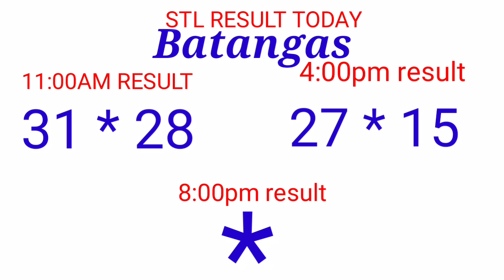STL - QUEZON,BATANGAS August 29, 2021 2ND DRAW RESULT